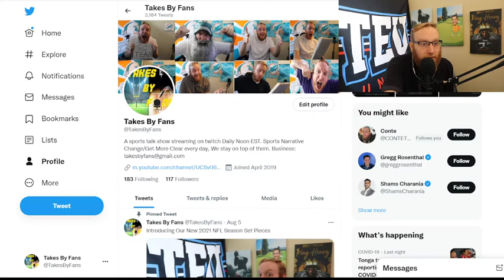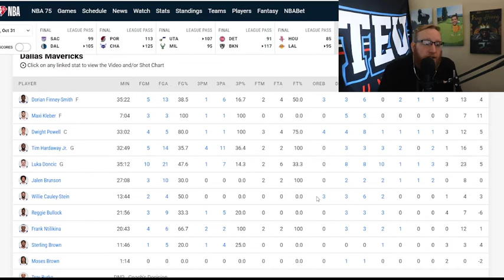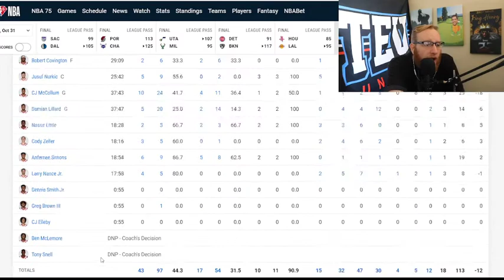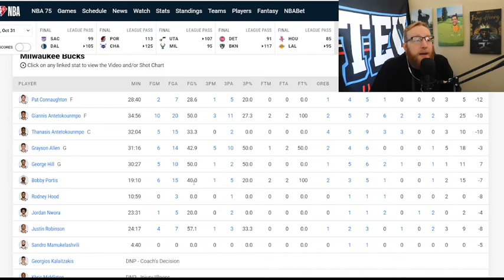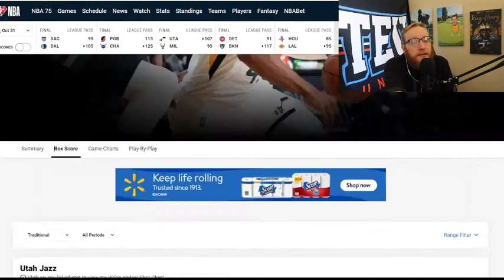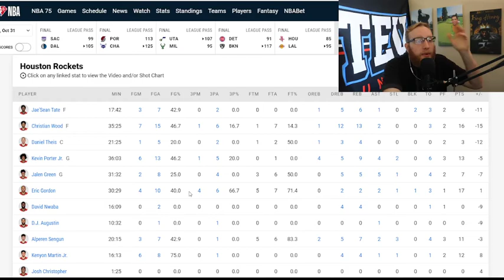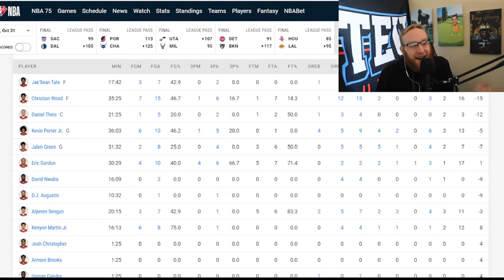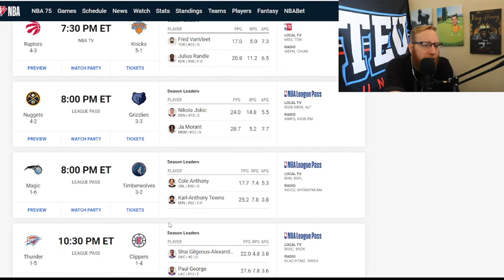NBA Daily 10 (11/1/21)